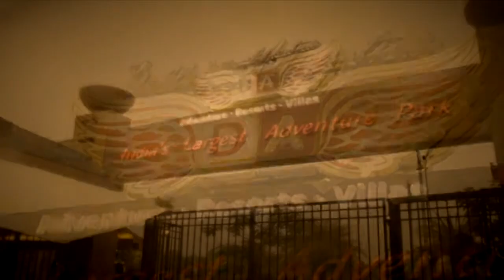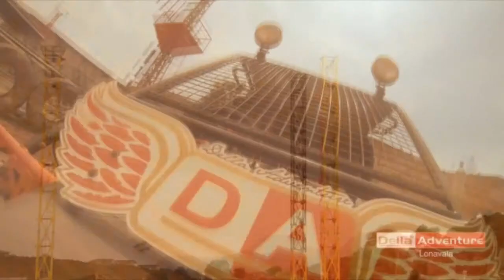Della Bungee - Vallinath S 18 April 2014